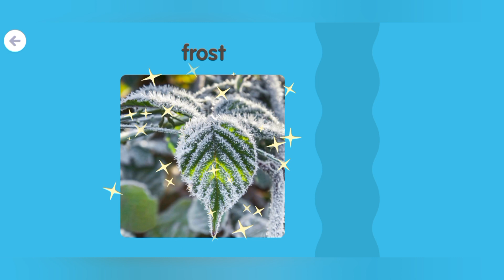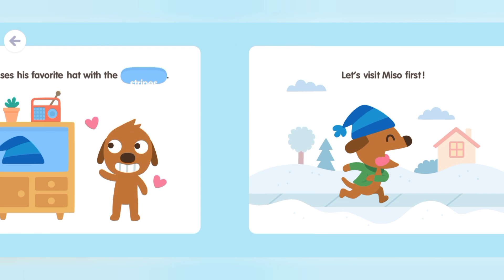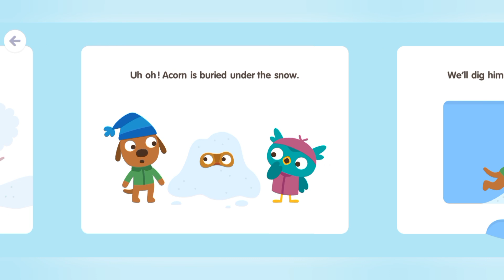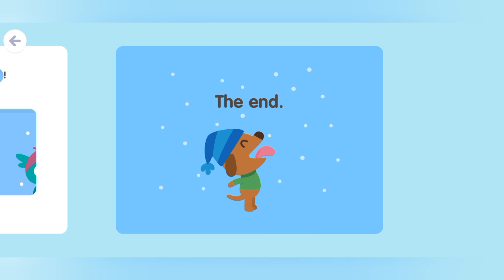SAGO mini SCHOOL gamplay - SNOW DAY